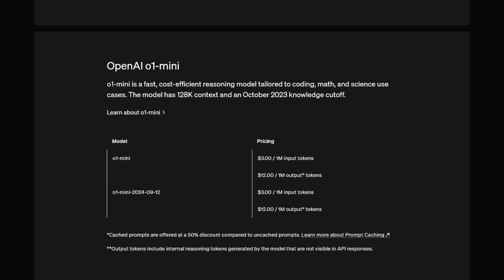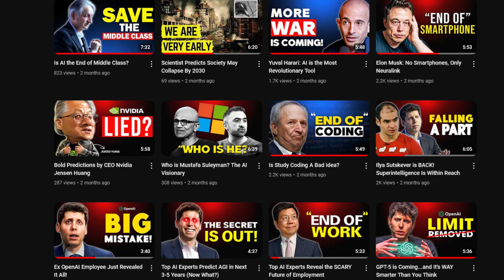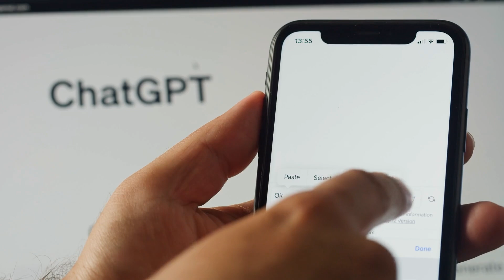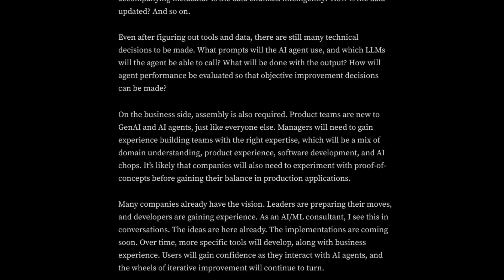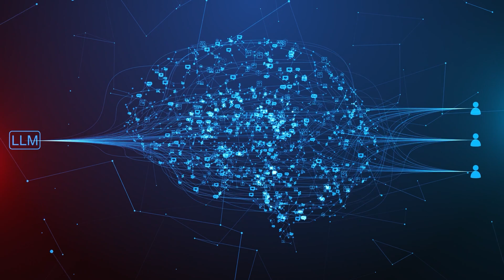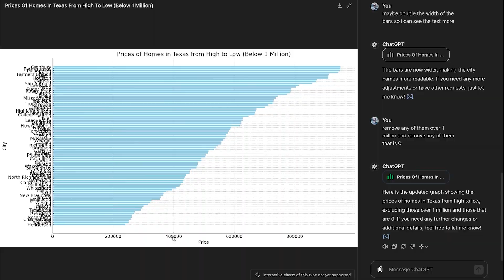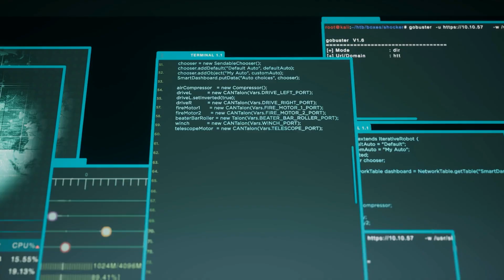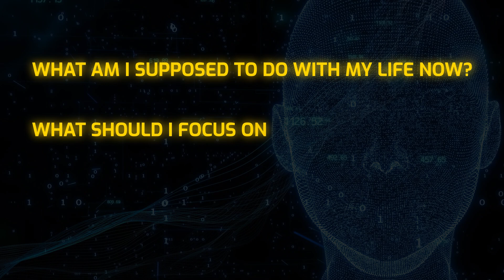What's Next For AI? Sam Altman on the Rise of Autonomous AI Agents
In this video, we explore what's next for AI, with insights from Sam Altman, CEO of OpenAI, on the rapid rise of autonomous agents. During a recent interview at a T-Mobile event, Altman hinted that we might be just months away from fully autonomous AI agents. As OpenAI continues to push the boundaries of what's possible, the leap to Level 3 autonomous AI agents—systems capable of making decisions with minimal human intervention—could happen sooner than we think.

Chapters:

Intro 0:00 - 1:30
OpenAI's Roadmap Towards AI Evolution 1:31- 2:55
o1 Model - One Step Closer To AI Agents  2:56 - 5:07
What are AI agents? 5:08 - 6:41
AI-agents - Expected Release Date 6:42- 8:33
Open AI's Future Interests 8:34 - 11:21